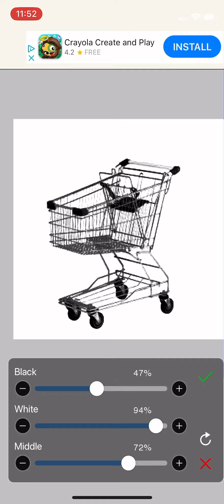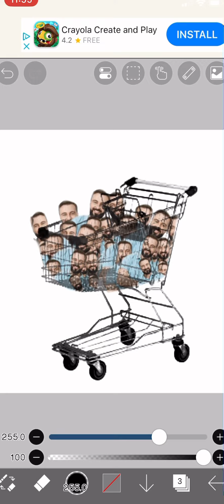CART-MAN || Speedpaint (joke video btw)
Thumbnail by CAPSULECREAM